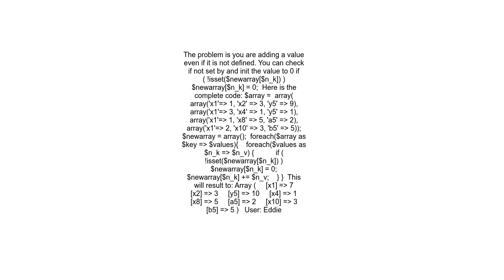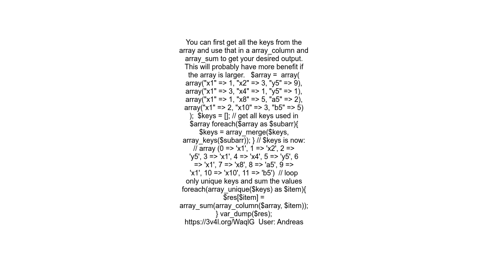Group associative elements of a 2d array by 2nd level key and sum the values of shared keys